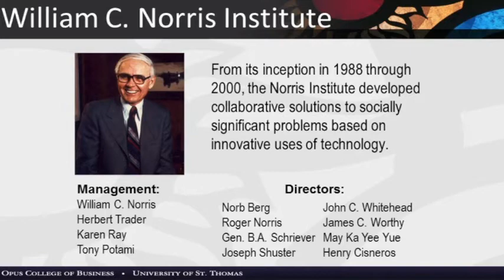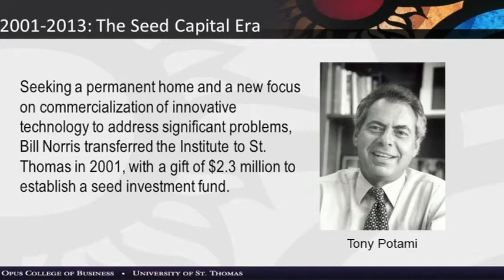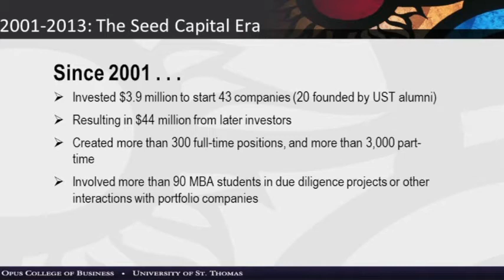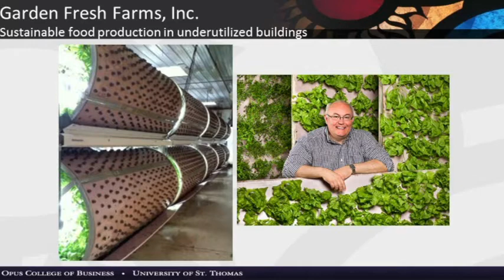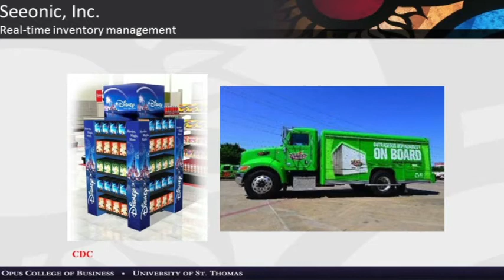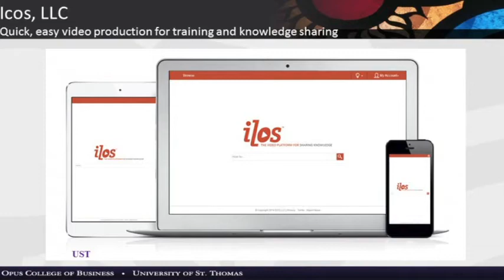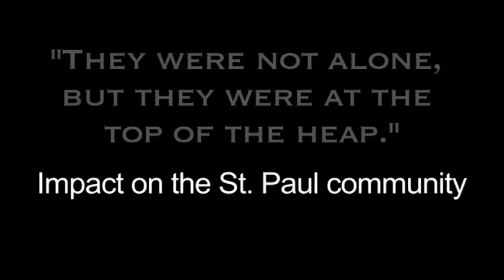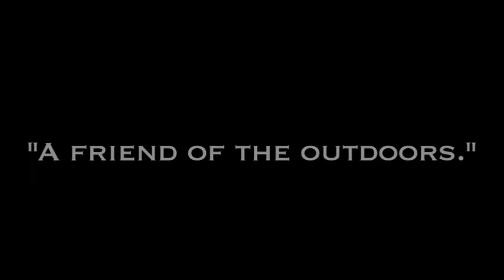William C. Norris Institute 25th Anniversary Celebration, June 5, 2014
The University of St. Thomas honored Norb Berg, retired vice chairman of the board, Control Data Corporation, with the inaugural William C. Norris Award for Social Entrepreneurship at a luncheon on June 5, 2014. The award was given to Berg during a celebration of the William C. Norris Institute's 25th anniversary.
It was Berg's idea that led to the creation of the William C. Norris Institute in 1988, which was launched as a result of his securing the initial funding of $10 million from Control Data's board of directors. Berg served as CEO William C. Norris' right-hand man at Control Data, as the company grew to nearly 60,000 employees and $5 billion in revenue.